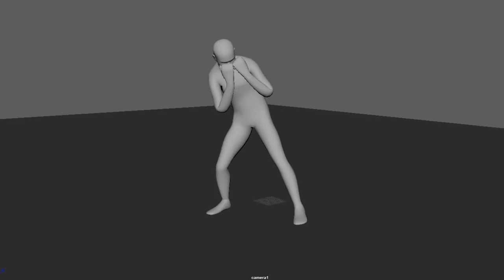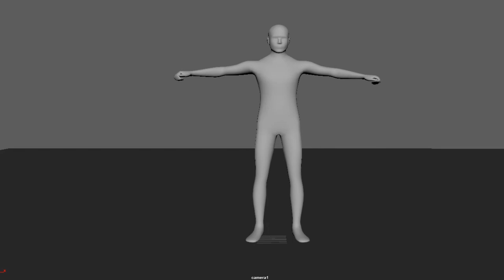Motion Capture Full Animation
This is just the full motion captured animation in Maya.